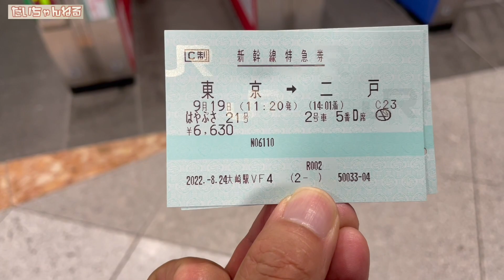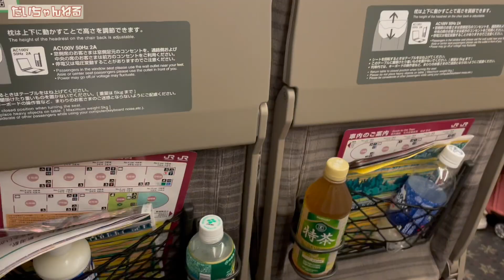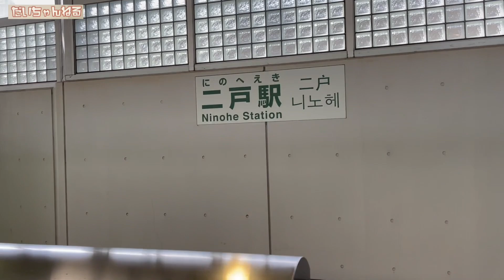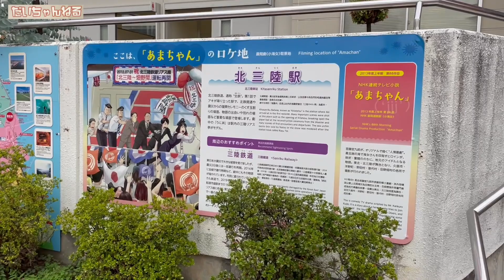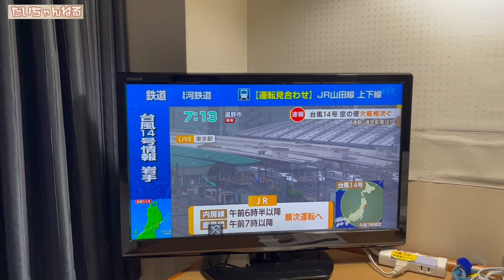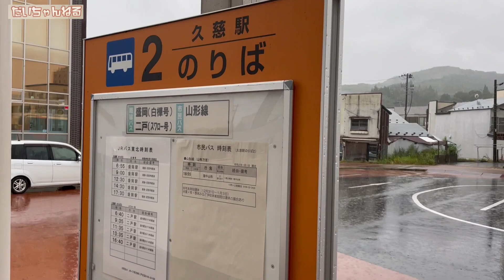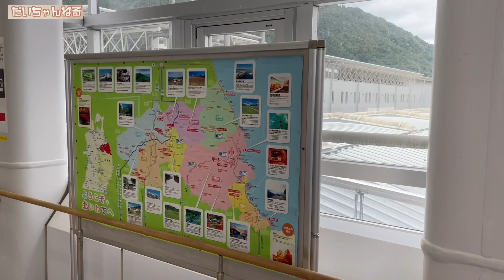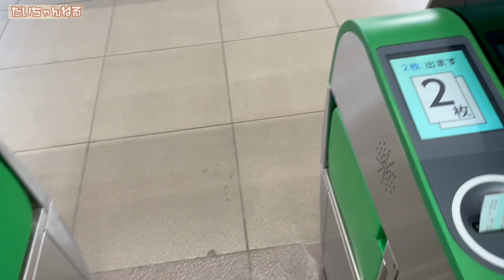岩手で開催される予定だったライブが台風で中止に!?【 昭和 の 演歌 歌手 北川大介 の だいちゃんねる 】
今回の動画は、岩手県で開催予定だったライブ。そこに台風14号が直撃します。無事開催できたのか!?だいちゃん、大ピンチ！お楽しみください！

70年代 ヒット曲メドレー フォーク 昭和の名曲まとめ ♪♪♪ 邦楽70年代ヒットソングメドレー j pop 70s

1992年専修大学商学部卒業（ゴルフ部所属）
1993年米国ゴルフ留学
 1998年8月26日日本クラウンよりデビュー

2015年1月7日25thシングル『波止場酒』（水木れいじ 作詩/叶弦大 作曲/前田俊明 編曲）
2015年2月17日日本クラウンヒット賞「旅の居酒屋」ヒット賞受賞
2015年7月1日26th・27thシングル『横濱の踊り子』（喜多條忠 作詩/叶弦大 作曲/若草恵 編曲）2タイプ同時発売
2015年８月12日～16日舞台「南の島に雪が降る」及川一等兵役
2015年11月4日17thアルバム『北川大介全曲集』発売
2015年12月18日「クリスマスディナーショー」新横浜プリンスホテル
2015年12月30日「第５7回輝く！日本レコード大賞」出演・作詞賞「横濱の踊り子」歌唱
2016年2月1日日本クラウンヒット賞「横濱の踊り子」ヒット賞受賞
2016年6月8日28thシングル『男と女』（たきのえいじ 作詩/叶弦大 作曲/丸山雅仁 編曲）発売
2016年11月2日18thアルバム『北川大介全曲集』発売
2016年12月18日「愛をありがとうディーナーパーティー」明治記念館
2016年12月19日「クリスマスディナーショー」ホテル阪神
2017年1月27日 日本クラウンヒット賞「男と女」ヒット賞受賞
2017年6月7日3rdDVD「北川大介DVDムービーコレクション」発売
2017年2月22日29th・30thシングル”横濱”シリーズ三部作完結編『横濱のブルース』（伊藤薫 作詩/叶弦大 作曲/丸山雅仁 編曲）2タイプ発売
2017年2月27日「ディナーショー」穴原温泉吉川屋
2017年7月20周年記念富士山登頂成功
2017年8月仮面ライダーエグゼイド出演
2017年8月23日31thシングル”横濱”シリーズ三部作完結編『横濱のブルース』（伊藤薫 作詩/叶弦大 作曲/丸山雅仁 編曲）銀盤発売
2017年10月7日19thアルバム『北川大介全曲集』発売
2017年10月山村美紗サスペンス狩矢警部親子シリーズ出演
2017年12月27日20thアルバム『四唱節「女」』カバーアルバム発売
2018年2月日本クラウンヒット賞「横濱のブルース」ヒット賞受賞
2018年2月21日32thシングル『菜七子』（岡田冨美子 作詩/叶弦大 作曲/若草恵 編曲）発売
2018年2月22日「20周年リサイタル」中野サンプラザ
2018年4月「20周年ディナーショー」金沢テルメ
2018年5月「20周年コンサート」前橋市民文化会館
2018年6月6日4thDVD「北川大介DVDありがとう20周年リサイタル」発売
2018年6月「20周年ディナーショー」旭川アートホテル
2018年7月「20周年ディナーショー」木更津ワシントンホテル
2018年9月「20周年コンサート」高崎市民文化会館
2018年10月「20周年ディナーショー」大阪大成閣
2018年11月「平尾昌晃メモリアルチャリティーゴルフ大会」優勝
2018年12月「第51回作詩大賞」出演
2018年12月2日33hシングル『噂の湘南漁師町』（はまだゆうこう 作詩/岡千秋 作曲/矢野立美 編曲）発売
2019年2月日本クラウンヒット賞「菜七子」ヒット賞受賞
2019年6月 34th五木ひろしプロデュース倖せの隠れ場所（作詩 荒木とよひさ/ 作曲　五木ひろし編曲　猪俣義周）発売
2020年10月 35th星空のツイスト（作詩　岡田冨美子 /作曲　叶弦大/編曲　馬飼野俊一）発売
2022年2月 36thずーっとふたり（作詩・作曲  吉幾三/編曲　矢田部正）
発売